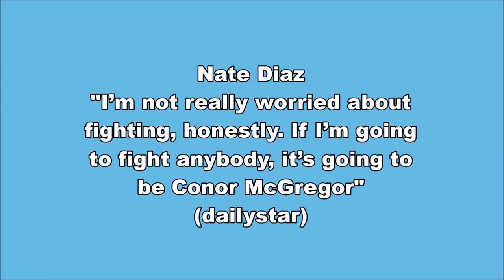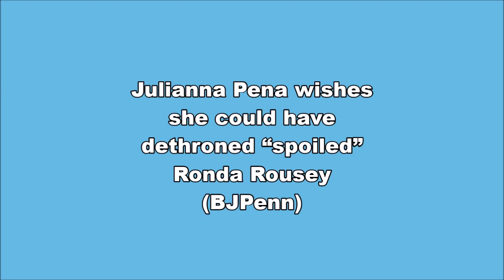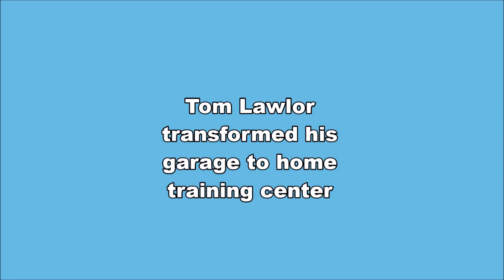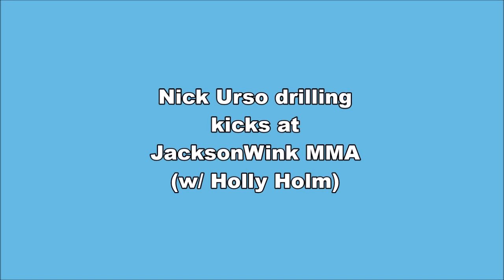Nate Diaz probably done with fighting 'if not Conor McGregor; Luke Rockhold & Matt Mitrione training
UFC News & Updates; Nate Diaz most probably done with fighting if he's not getting McGregor fight;
Robbie Lawler Leaves American Top Team
Carla Esparza meets Randa Markos at UFC Fight Night 105 in Canada
Julianna Pena wishes she could have dethroned “spoiled” Ronda Rousey
Tag Team Luke Rockhold and Matt Mitrione training with Henri Hooft
Jose Aldo's wife working on punches and kicks
Don't mess with Cat 'Alpha' Zingano
Tom Lawlor transformed his garage to home training center
Nick Urso drilling kicks at JacksonWink MMA (w/ Holly Holm) and much more!